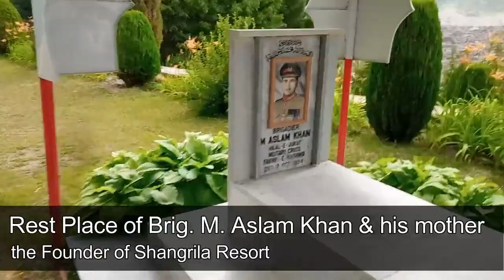Trip to Shangrila Resort Skardu || Lower Kachura || Travel Pakistan || Noori TV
Shangrila started its business in 1983 with the opening of the first Resort Hotel in Skardu, Baltistan. It was first ever Resort established in the northern areas for tourism. It was named “HEAVEN ON EARTH” due of its stunning beauty, breathtaking view and peaceful ambiance. This serene & scenic resort was founded by the Brig. Muhammad Aslam Khan, the first commander of the Northern Scouts who played a major role in liberation of the Northern areas in 1948. Pakistan. Shangrila Resort is a brainchild of Brig. Aslam’s indomitable spirit, sheer grit and hard work.

It was named SHANGRILA after a book titled “LOST HORIZON” written by James Hilton. In the book, the author narrates a fictitious   tale in which an airplane crash landed near a riverbed, in the early 1920’s. The surviving passengers came across some Buddhist monks from a nearby temple and helped the survivors.

They were taken to a beautiful lamasery filled with a variety of fruits and flowers. The passenger also observed that the monks looked quite young, despite being hundreds of years old. The idyllic place was called Shangrila, a Chinese word meaning “HEAVEN ON EARTH”.

Shangrila Heaven on Earth, is situated in the Northern Areas of Pakistan. This region has some of the finest Tourism attractions in the world, such as K-2, (8611.M) 2nd highest peak on earth.

Deosai Plains the longest, widest and highest plateau in the world, the fast flowing River Indus which starts from Ladakh and cascades  its way through the Karakoram and Himalayan ranges, along picturesque valleys, glaciers, natural wild life, forests and historical monuments ,dating back thousands of years and across the country into the Arabian sea.